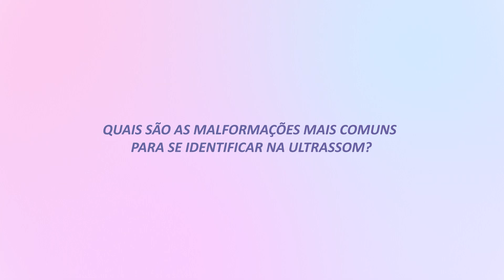DR. SILVIO RESPONDE: "Quais são as malformações mais comuns para de identificar na ultrassom?"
Neste vídeo Dr. Silvio Omori exemplifica algumas malformações que podem ser detectadas durante o exame de ultrassom. Venha aprender mais sobre o universo da maternidade!

Deixe seus comentários e dúvidas! 🔎

Assista na língua de sua preferência!